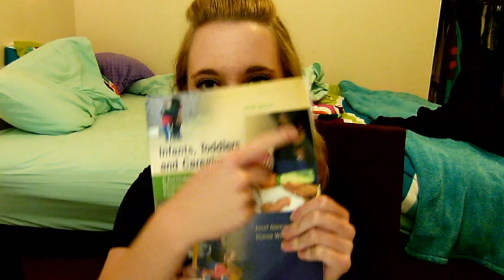HOW TO STAY AWAKE IN CLASS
Some tips on how you can stay awake in those long boring lecture classes!